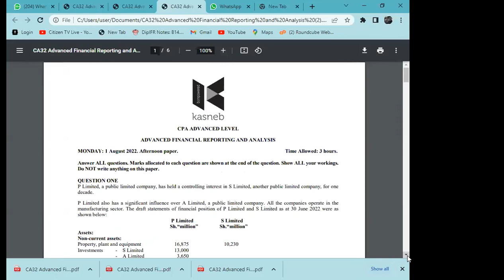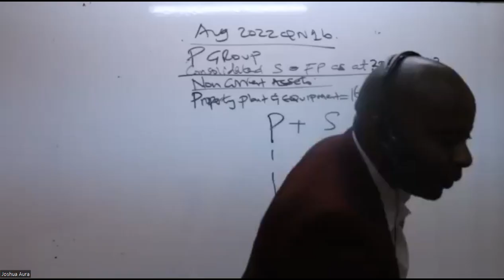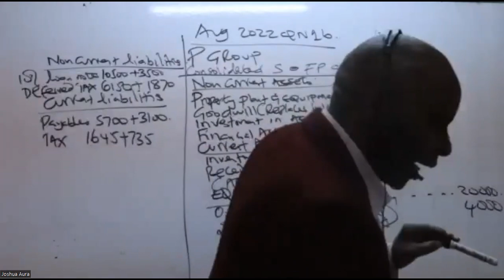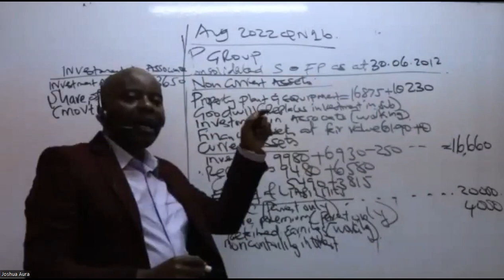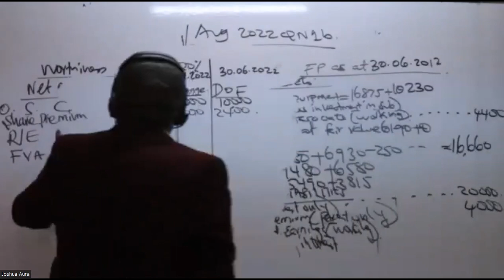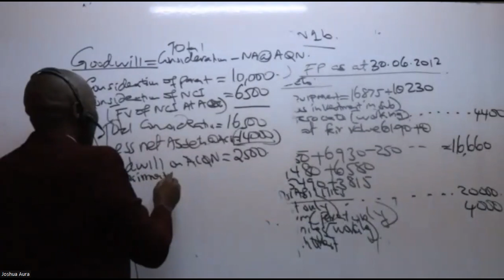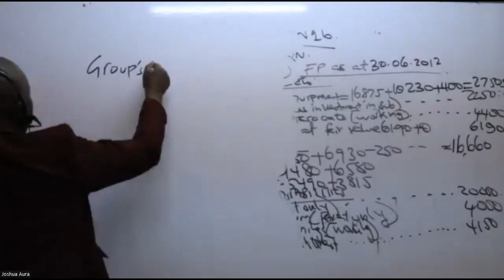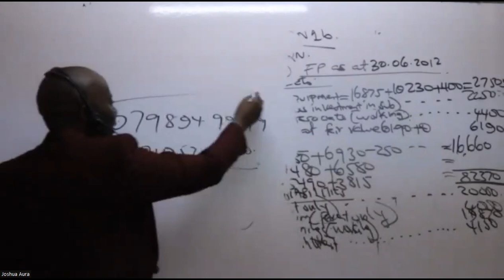AFRA August 2020 QN 1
ADVANCED FINANCIAL REPORTING FOR CPA,ACCA